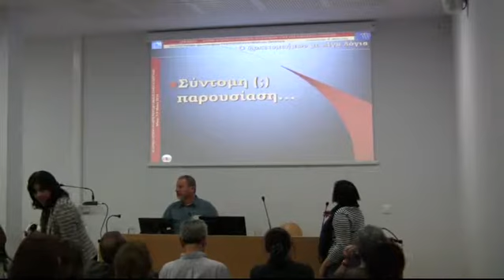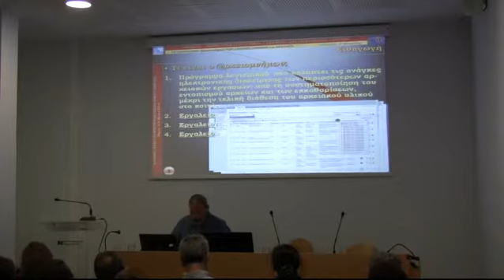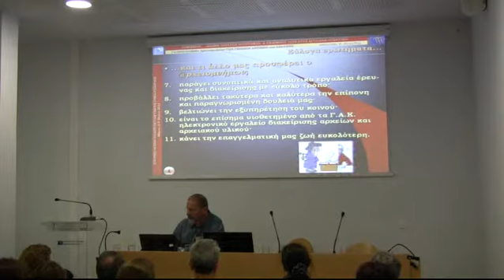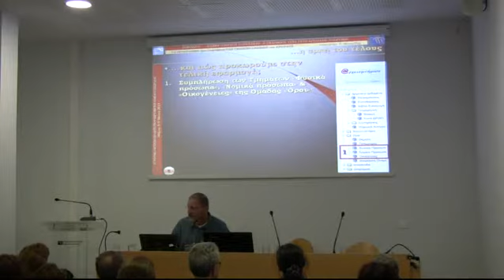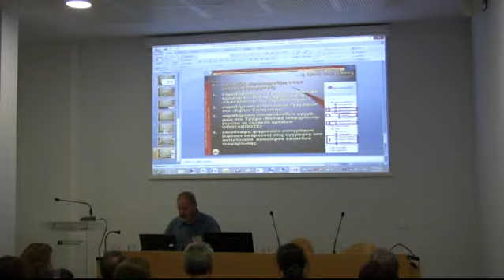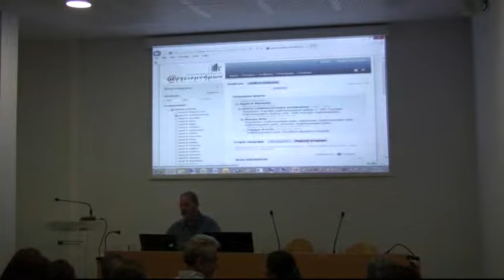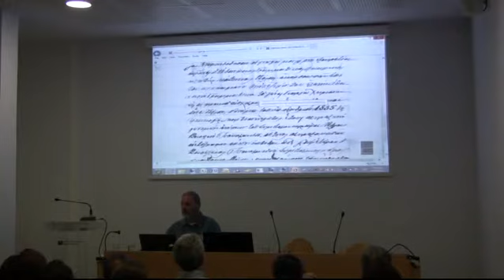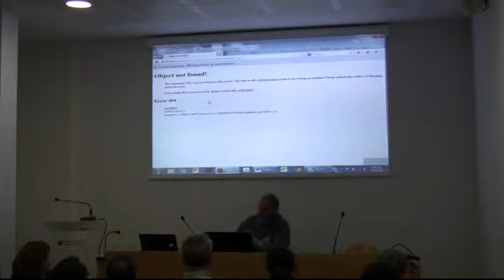04 Ν Μπαμίδης 08 05 2014